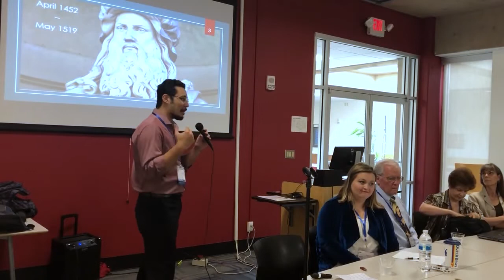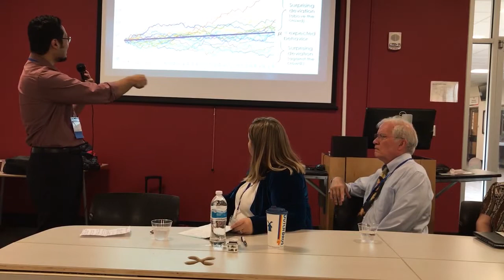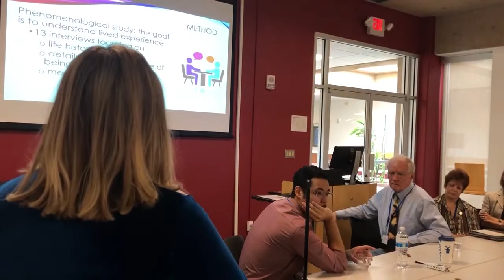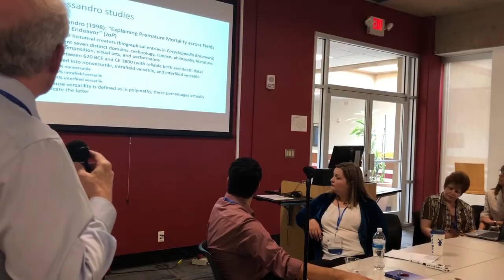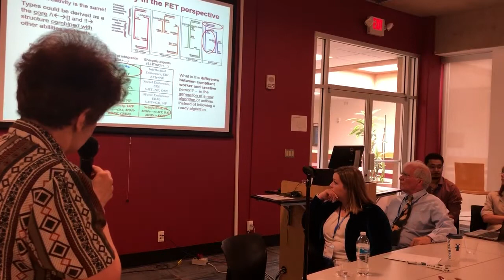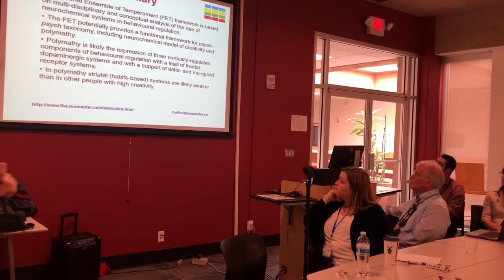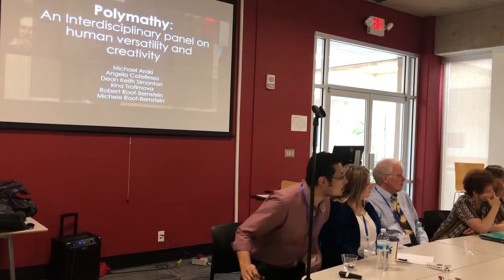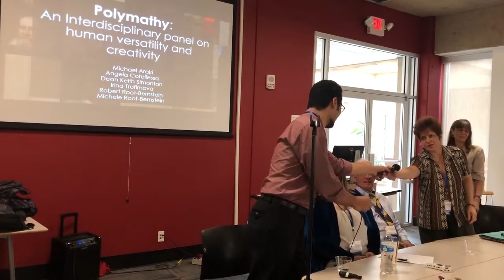Polymathy Panel Discussion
From the 2019 Creativity Conference, panelists included Michael Araki, Angela Cotellessa, Dean Keith Simonton, Irina Trofimova, Michele Root-Bernstein, and Robert Root-Bernstein